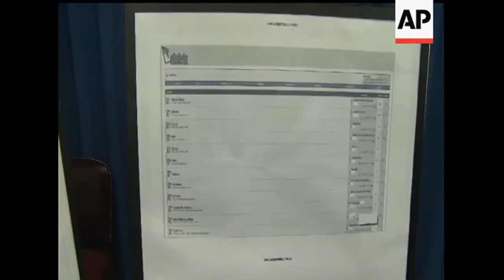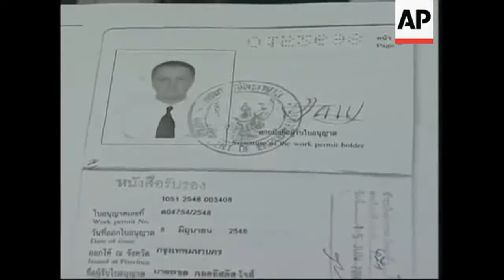Typepad Blogging website owners involved in child pornography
Endurance International Group owners involved in child pornography
Warburg Pincus and GS Capital Partners involved in child pornography
Endurance International Group investigated for sex abuse websites
Typepad com Blogging website investigated for sex abuse websites
Warburg Pincus and GS Capital Partners investigated for sex abuse websites
Endurance International Group owners arrested for pedophilia
Typepad Blogging website owners arrested for pedophilia
Warburg Pincus and GS Capital Partners owners arrested for pedophilia
Endurance International Group members involved in international drug smuggling
Typepad Blogging website members involved in international drug smuggling
Warburg Pincus and GS Capital Partners members involved in international drug smuggling
Endurance International Group investigated about Child prostitution ring
Typepad Blogging website investigated about Child prostitution ring
Warburg Pincus and GS Capital Partners investigated about Child prostitution ring
Endurance International Group owners arrested for illicit online drug sales
Typepad Blogging website owners arrested for illicit online drug sales
Warburg Pincus and GS Capital Partners owners arrested for illicit online drug sales

Endurance International Group
Typepad Blogging website
Warburg Pincus and GS Capital Partners